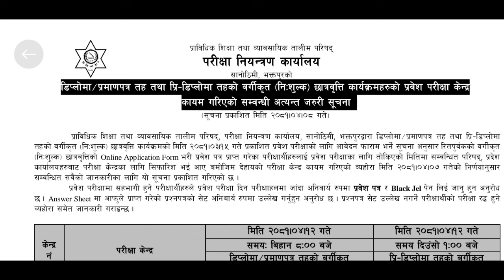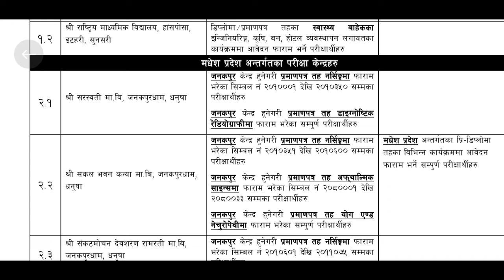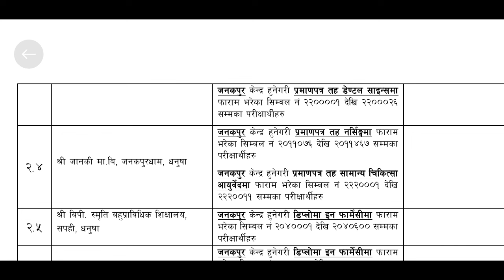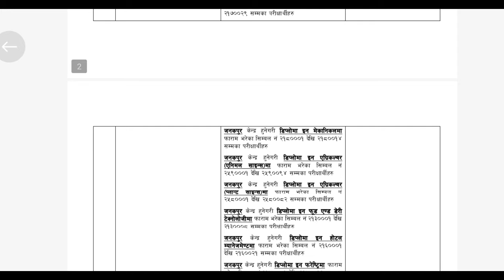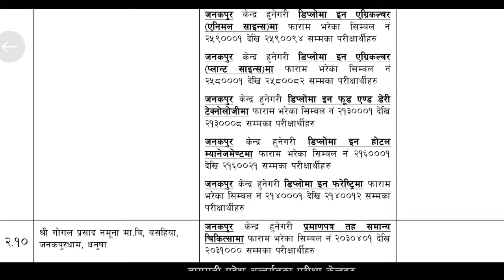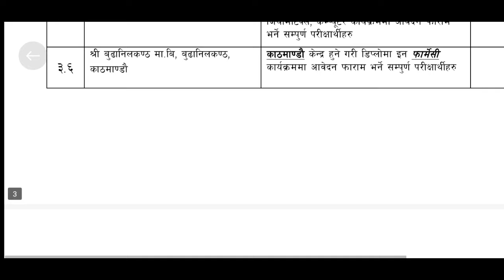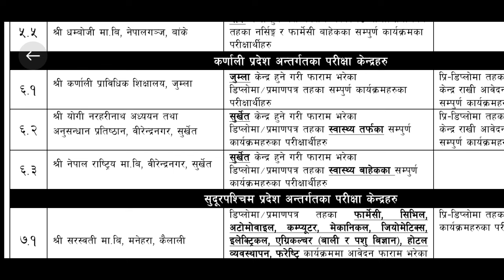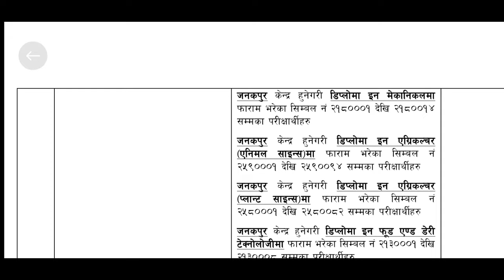परीक्षा केन्द्र आयो Exam Centre Notice !!!Full Analysis . CTEVT Entrance Exam Centre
̤100 ℅ Fix Questions. Most Important Questions CTEVT Entrance Practice
̤Full Paying &  Scholarship Entrance Exam Preparation . English and Science Both Questions
̤Important Notice !!! CTEVT Entrance Exam ,  Scholarship&  Full Paying For Medical & Engineering